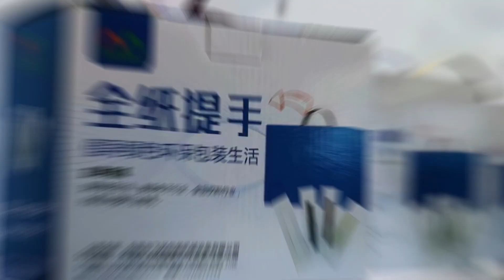Supplier for cardboard box manufacturer: paper handle making machine for carton box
Cardboard box carry handle machine, the machine can produce the paper handle for the corrugated box.